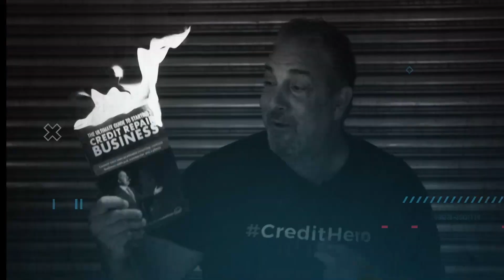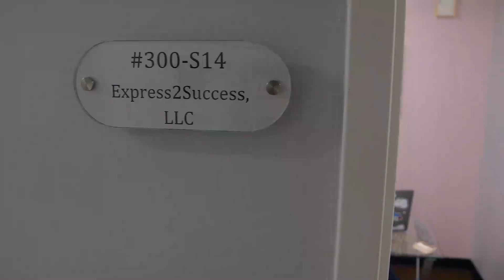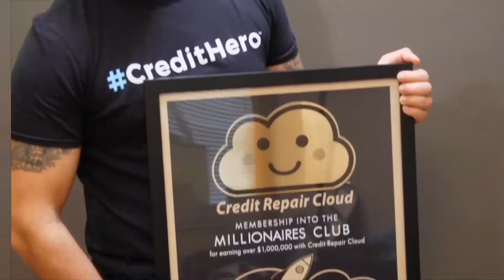Credit Repair Old Wives’ Tales EXPOSED!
Have you heard of the “Magic 609 Dispute Letter” guaranteed to erase any negative remarks on your credit score?

Did you know if you wear red socks when you send in your letter, you have a better chance of getting an item removed?

Oh! And don’t forget to write your letters in all different fonts, so the credit bureaus don’t throw them out!

And one last thing… NONE OF THAT IS TRUE!

It’s all a bunch of MIS-information and credit repair old wive’s tales!

In this podcast episode, I’m exposing the truth about what works and what doesn’t so you’ll never be duped by another troll on Facebook, or an “overnight credit repair guru” ever again!

Key Takeaways for This Week:

- Do you recognize any of these credit repair wives’ tales? (1:35)
- Just because someone wrote it on the internet… (3:05)
- What is credit repair (NOT) about? (3:48)
- The most important thing about credit repair (4:50)
- Which credit bureaus matter most? (5:28)
- Best credit repair practices (6:29)
- Credit repair is a fight, and you can’t back down (7:40)
- How does our Credit Repair Cloud Millionaire, Samuel Naquin, change people’s lives? (8:58)
- The Credit Hero Challenge protects you from old wives’ tales (10:03)